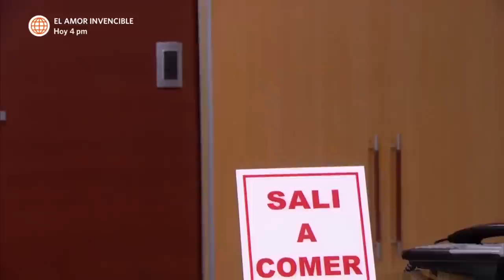Al Fondo hay Sitio 5: Pepe dejó enamorado a Iván (Capítulo 182)